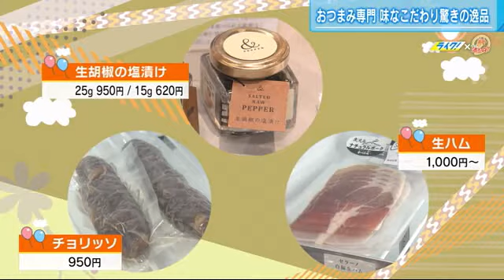一度食べると止まらない！広島に出現！"シャレオツ"おつまみ専門店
広島市中区堀川町にできた、おしゃれなおつまみ屋さんに潜入！
お店においてあるおつまみの種類はなんと…１００種類以上！？
ここにしかない驚きのおつまみが続々登場♪